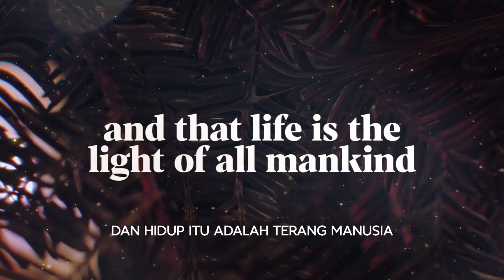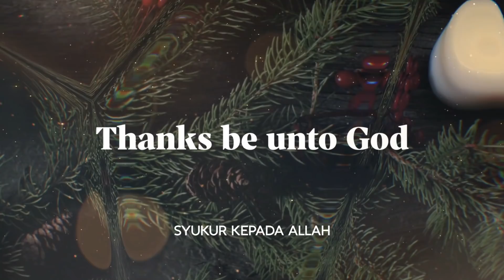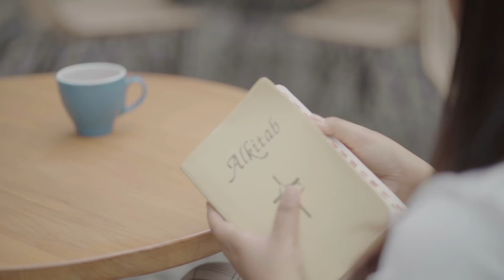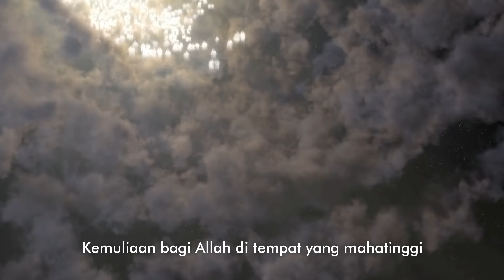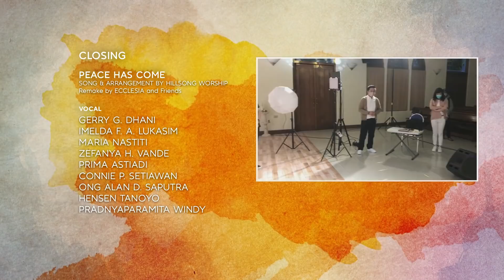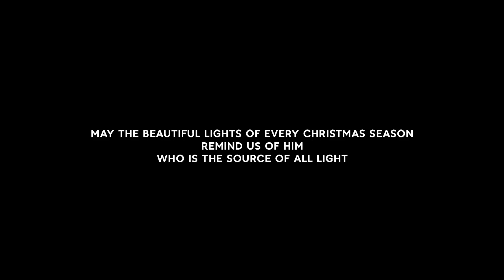25 Desember 2020 - Home for Christmas - Pdt. Benny Solihin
2020 menjadi musim yang begitu menantang bagi kehidupan banyak orang.
Namun kami percaya, dengan iman, kita semua bisa melewati musim ini bersama dengan Tuhan yang menjadi sumber kekuatan kita.

JRC adalah komunitas dewasa muda yang merupakan bagian dari Gereja Kristus Tuhan jemaat 3.